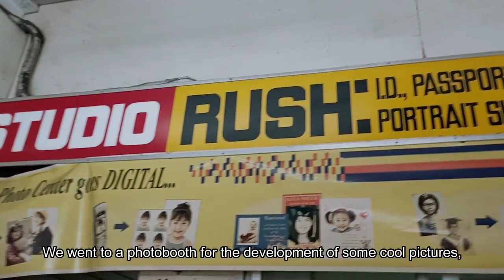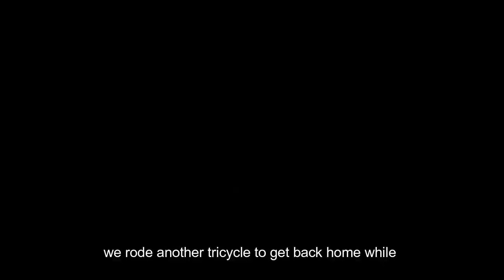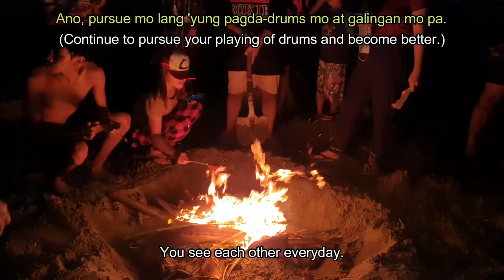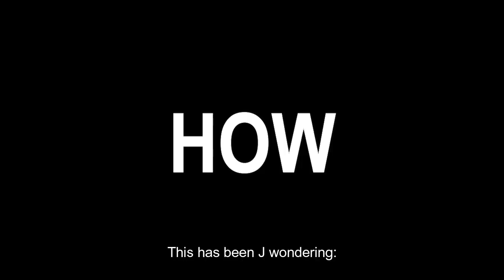SURPRISING our DRUMMER CHURCHMATE on HIS BIRTHDAY!!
WHAT'S ODD, FRIENDS?🌟 It's my buddy & churchmate Jericho's "Birthday Surprise" but you’ll never know you might be surprised too.😉
It’s just 12 minutes & a half. Great with headphones. Watch full vlog to understand!